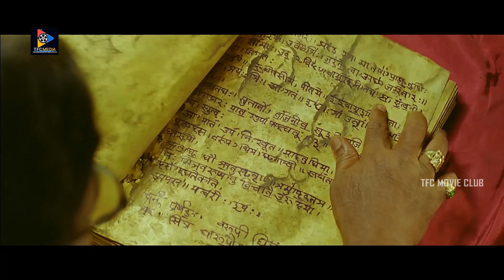Srikanth & M. Balayya Superb Acting Interesting Movie Scene || Telugu Movie Scenes || TFC Movie Club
Watch & Enjoy : Srikanth Flirting With Meenakshi Dixit Scene || Telugu Movie Scenes || TFC Movie Club